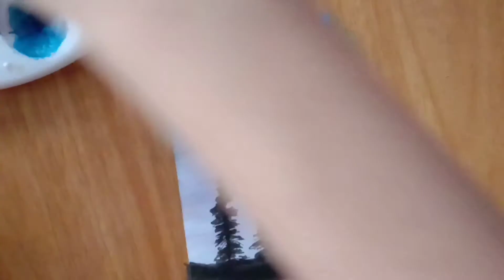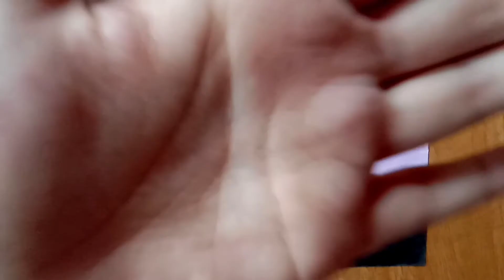Two Simple & Easy Water Color Painting for Beginners/Silhouette Lovers | Levitate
I'm showing you again another simple painting. I'm only using bondpapers for all my paints. It is challenging because it sticks directly and hard to blend but that's okay when you're still practicing your brush skills. Thin papers would be the best way to practice controlling your strokes.✨

Facebook: Kristine Ann Q. Obenza